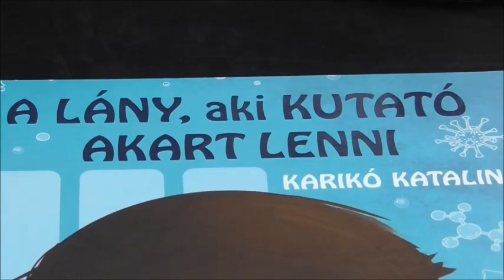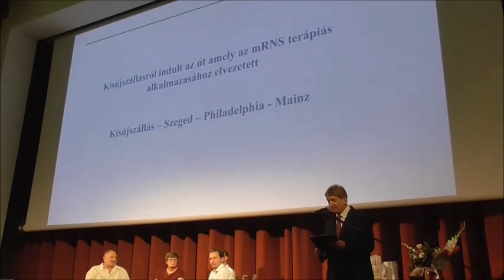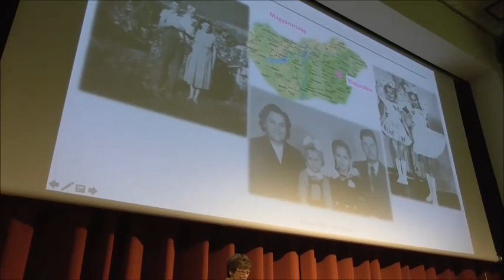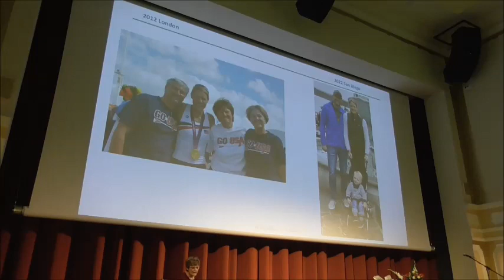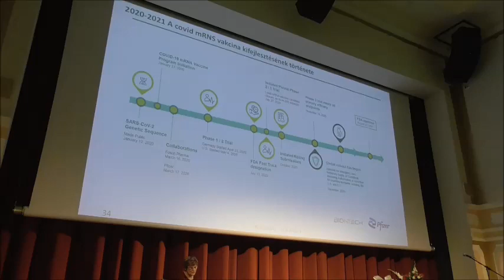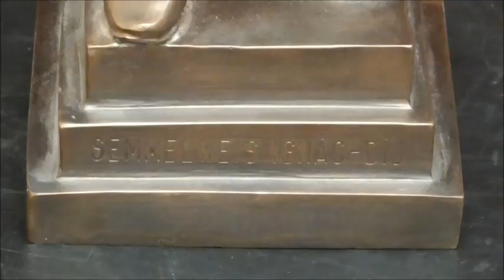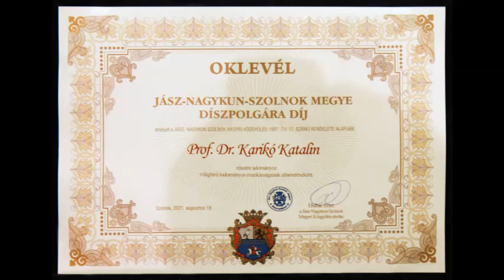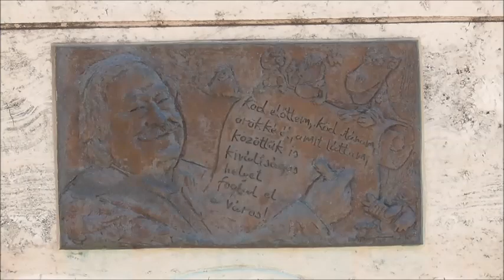Díjátadás Prof dr Karikó Katalinnak otthon Kisújszálláson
Kisújszálláson, ahol 18 éves koráig élt Prof. Dr. Karikó Katalin, szűnni nem akaró gratulációk sora fogadta földijei, tisztelői részéről a világhírűvé lett biokémikust,  a Pennsylvániai Egyetem professzorát, a BionTech alelnökét. A helyi Móricz Zsigmond Református Kollégium, Gimnázium egykori diákját az intézmény igazgatója, Tóth József köszöntötte a jelenlévők nevében. Katalint elkísérte két munkatársa, a szintén egykori kisújszállási diákok, Prof. Dr. Pardi Norbert a Pennsylvániai Egyetem Mikrobiológiai Tanszékének professzora, és Dr. Szabó Gábor Tamás kardiológus, a BionTech igazgatóhelyettese. Kovács Benjámin Dávid a Móricz Zsigmond Református Kollégium tanulója elszavalta a város másik híres szülötte, Csukás István versét. Kati életútjáról tartott előadást, amelyben többek között megemlítette, hogy az ünnepség helyszínéül szolgáló Vigadó épületében volt édesapja, és Norbert nagyapjának hentesüzlete. Rácz Lajos, a "Kati szeretünk!" Kisújszállás civil díj ötletgazdája, főszervezője beszéde következett, majd átadta a díjat. Katit tisztelői további ajándékokkal halmozták el. Köztük Györfi Sándor  Kossuth-díjas szobrász és éremművész, aki a "Kati szeretünk" díj alkotója. Hubai Imre, a Jász-Nagykun-Szolnok Megyei közgyűlés elnöke a Jász-Nagykun-Szolnok Megye Díszpolgára díjat adta át, amelyet Kati tiszteletére alapítottak. A rendezvény baráti interjúval folytatódott, amelyben Szilágyi Andor író, filmrendező, forgatókönyvíró, Kati osztálytársa tette fel a kérdéseket a kedves vendégeknek, majd a tisztelők, barátok kérdéseit válaszolták meg Katiék.  További sok sikert kívánunk Kati, Norbi és Gábor!
In Kisújszállás, where Prof. Dr. Katalin Karikó lived until the age of 18, the world-renowned biochemist, professor of the University of Pennsylvania and vice president of BionTech received a series of congratulations from her fellow citizens and admirers. The director of the institution, József Tóth, greeted the former student of the local Móricz Zsigmond Reformatory College and High School on behalf of those present. Katalin was accompanied by two of her colleagues, also former Kisújszállás students, Prof. Dr. Norbert Pardi, professor of the Department of Microbiology at the University of Pennsylvania, and cardiologist Dr. Tamás Gábor Szabó, deputy director of BionTech. Benjámin Dávid Kovács, a student of the Móricz Zsigmond Reformatory College, recited the poem of another famous native of the city, István Csukás. Kati gave a presentation about her life, in which she mentioned, among other things, that her father had a butcher's shop in the Vigadó building, which was the venue of the ceremony, and Norbert's grandfather's butcher shop. Lajos Rácz, "We love Kati!" The originator and main organizer of the Kisújszállás civic award gave a speech and then handed over the award. Kati's admirers showered her with additional gifts. Among them, Sándor Györfi is a Kossuth Prize-winning sculptor and medal artist, who is the creator of the "We love Kati" award. Imre Hubai, the chairman of the Jász-Nagykun-Szolnok County Assembly, presented the Jász-Nagykun-Szolnok County Honorary Citizen award, which was founded in honor of Kati. The event continued with a friendly interview, in which the writer, film director, script writer Andor Szilágyi, Kati's classmate, asked the questions of the dear guests, and then Kati answered the questions of the admirers and friends. We wish Kati, Norbi and Gábor much success!